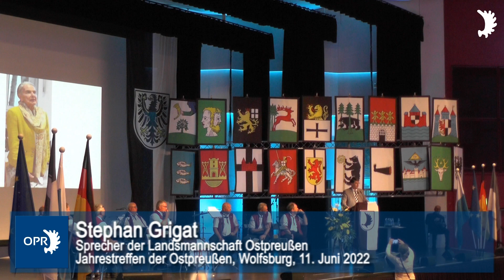Preußenschild: Dr. Barbara Loeffke erhält höchste Auszeichnung der Landsmannschaft Ostpreußen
Ostpreußentreffen: „Die Geschichte kennt kein Ende“ – Rund 1000 Menschen kamen in Wolfsburg zusammen. Als Ehrengast erschien auch Litauens Botschafter:

Schwarmfinanzierung des Ostpreußischen Rundfunks: Ihr Beitrag für Meinungsfreiheit und Aufklärung!

Stichwort: „Ostpreußen-TV“
Stadtsparkasse Düsseldorf
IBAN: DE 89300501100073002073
SWIFT-BIC: DUSSDEDD